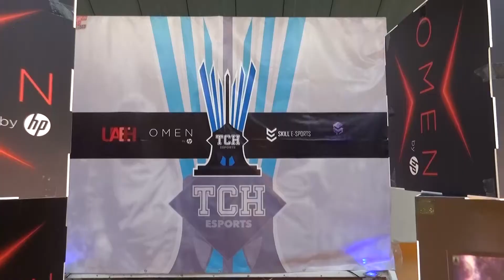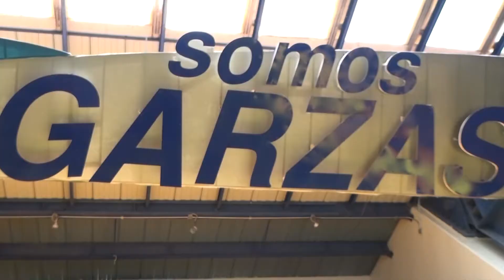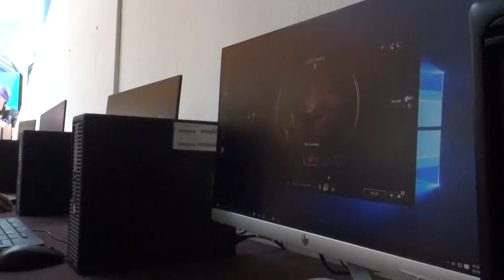Realizan primer Gamer Fest 2018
La UAEH, a través de este circuito intercolegial, busca promover esta practica popular entre jóvenes de todo  el mundo.